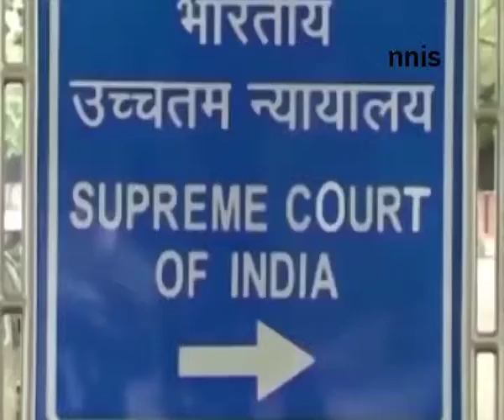Rahul G. Gets Interim Relief From Sc On ‘Defamation Case’